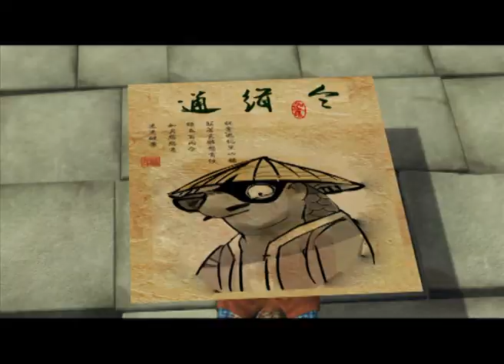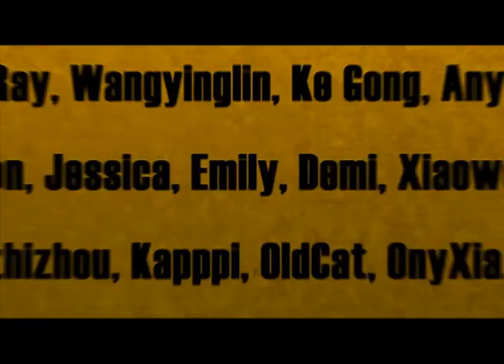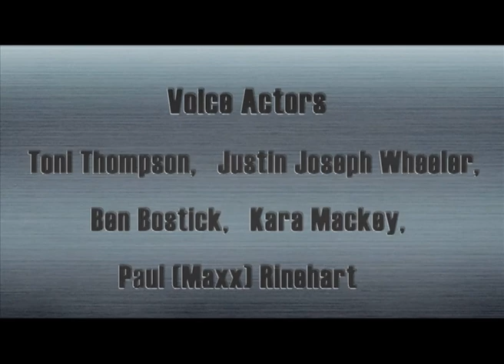Cartoon | Kung Fu Masters of the Zodiac -12 Zodiac Way-English-152 | Epsilon's Secret Chamber